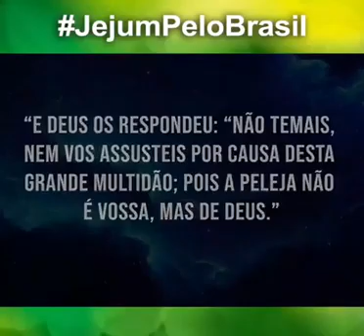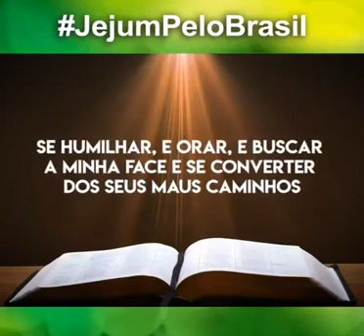JejumpeloBrasil fasting in Brazil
Vamos todos entrar em jejum e oração clamando que o senhor Jesus pelejará por nós, ele é o nosso sustento e nenhum vírus vai se expandir em lugar algum mais , pois através de nossas orações esse vírus será quebrado e levado para onde nunca deveria ter saído.🙏✝️❤️